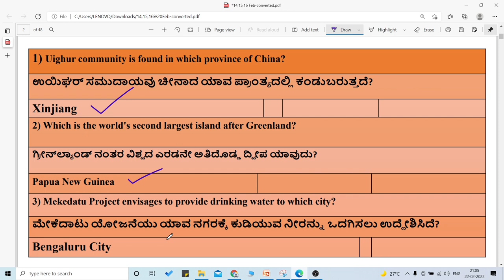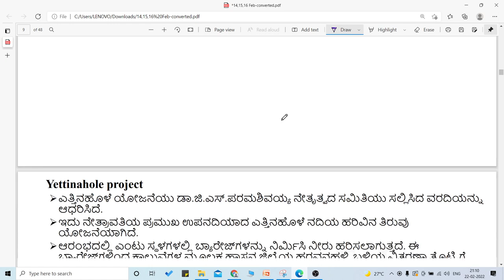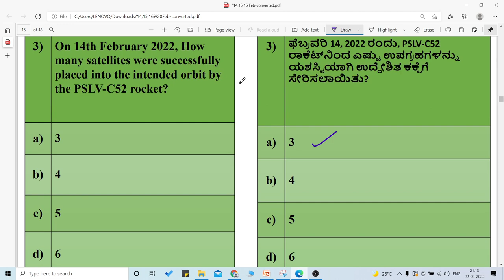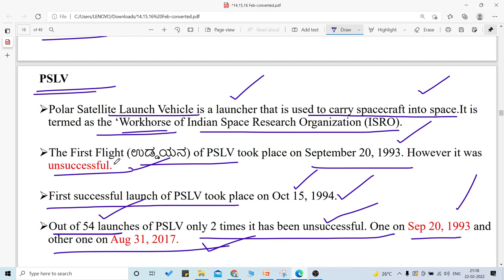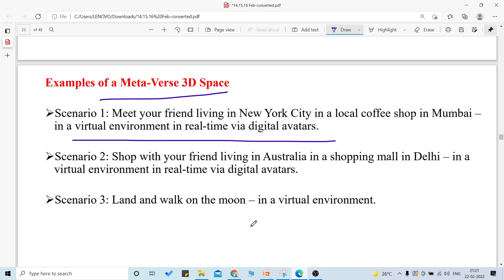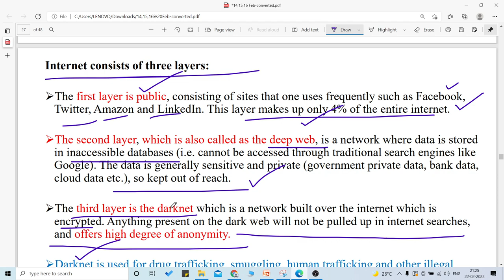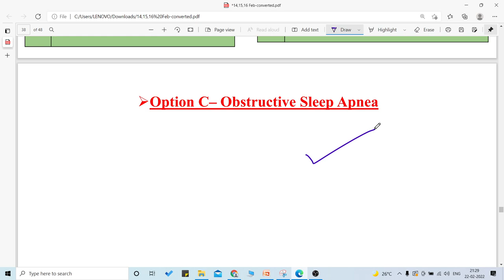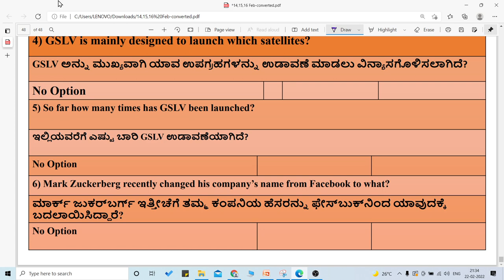14,15& 16 February 2022 | DAILY NEWSPAPER ANALYSIS IN KANNADA | CURRENT AFFAIRS IN KANNADA 2022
14,15 & 16 February 2022 | DAILY NEWSPAPER ANALYSIS IN KANNADA | CURRENT AFFAIRS IN KANNADA 2022 |

Current affairs in kannada 2022,current affairs in kannada
Daily newspaper analysis in kannada,daily newspaper analysis in kannada 2022
current affairs in kannada today
ರಷ್ಯಾ-ಉಕ್ರೇನ್ ಸಂಘರ್ಷ

Daily newspaper analysis in kannada, Current Affairs in kannada 2021 News are chosen from The Hindu, Prajavani , Vijaya Karnataka, Deccan Herald Newspapers. The Current affairs news analyzed in the form of Multiple Choice Questions(MCQs) to help aspirants develop inquisitive and analytical skills.